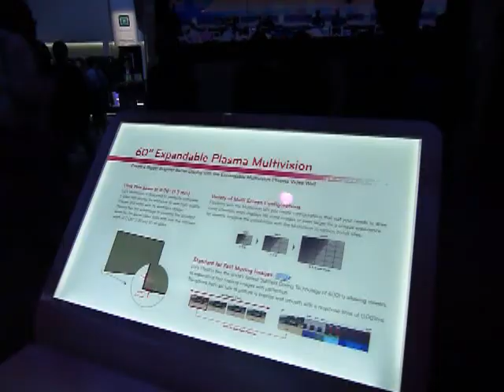LG apresenta plasma de 60 polegadas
Com uma borda de 1.5mm, o display permite sejam criados grandes painéis para uso em instalações comerciais.